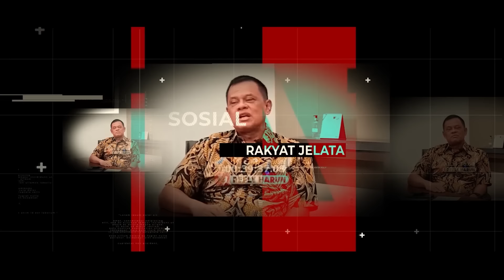GANJAR PRANOWO: BANYAK KEKURANGAN JOKOWI, KRITIK SAJA! | BEST STATEMENT | REFLY HARUN TERBARU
Simak lagi pernyataan Ganjar Pranowo kepada RH channel tahun 2020 soal Jokowi banyak kekurangan dan tidak  apa-apa dikritik. Kritik saja!

RH